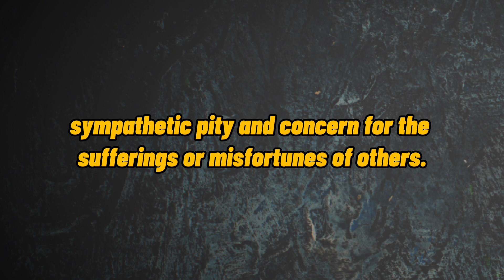What Does COMPASSION Means || Meanings And Definitions in ENGLISH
What is the meaning of the word COMPASSION      in English. What does COMPASSION      means and what is the COMPASSION of the word COMPASSION      . Here are its means and meanings. How to Pronounce the word COMPASSION      in English like the Native British and English Speakers in British and American Accent. Here is also an Example of the Word COMPASSION      use and used in a Sentence.

 Queries solved

1. COMPASSION      Meaning in English

4. COMPASSION      use in a Sentence

5. COMPASSION      word Example

6. COMPASSION      pronunciation

7. COMPASSION      COMPASSION

8. COMPASSION      defination

Embark on an enlightening journey to uncover the essence of "COMPASSION" in the English language through this comprehensive guide. Define its core concept, master its accurate pronunciation, and delve into its nuanced meaning. Perfect your pronunciation of "COMPASSION" in both American and British accents. Immerse yourself in the intricacies and implications of this term across diverse contexts. Gain insights through real-life examples that illustrate the practical application of "COMPASSION." Whether refining your American or British accent or aiming for effective language use, our guide equips you with invaluable insights. Uncover the authentic essence of "COMPASSION," refine your pronunciation, and elevate your grasp of its usage in English communication.

**Definition & Pronunciation:**
"COMPASSION" is pronounced as \[kəmˈpæʃən\].

**Meaning & Usage:**
"COMPASSION" is a noun that refers to a feeling of deep sympathy, empathy, and concern for the suffering or misfortune of others. It involves a desire to help, support, and alleviate the suffering of those in need.

**Examples:**
- Her "compassion" for animals led her to volunteer at an animal shelter.
- The teacher showed great "compassion" toward the student who was struggling with personal issues.
- Acts of "compassion" and kindness can have a profound impact on people's lives.

**American Accent Pronunciation:** \[kəmˈpæʃən\]
**British Accent Pronunciation:** \[kəmˈpæʃən\]

**Usage Tips:**
- Use "COMPASSION" to describe the emotion and feeling of empathy and concern for others' suffering.
- It's often associated with acts of kindness, support, and understanding, and is a fundamental aspect of ethical and moral behavior.

**Note:** The pronunciation of "COMPASSION" is the same in both American and British accents.